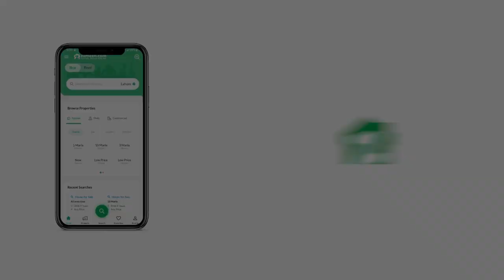676 SQYD OTHER FOR SALE IN NAZIMABAD KARACHI